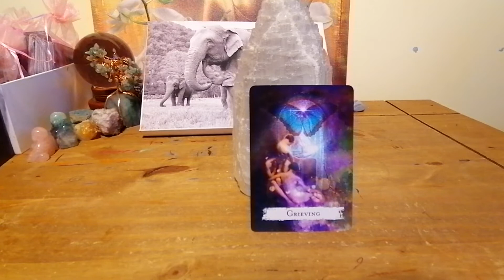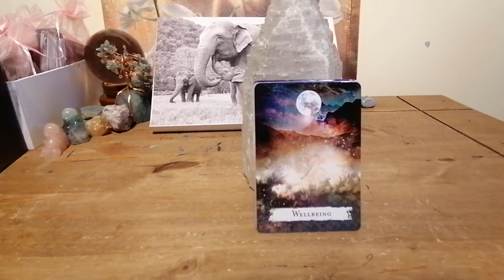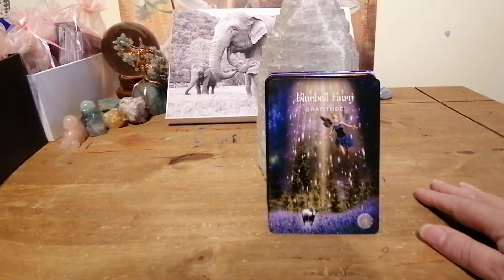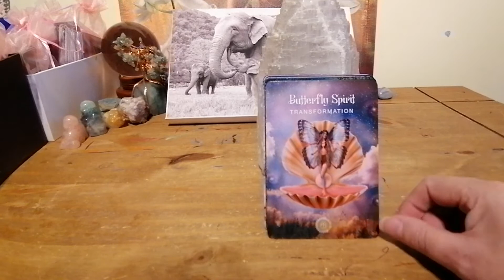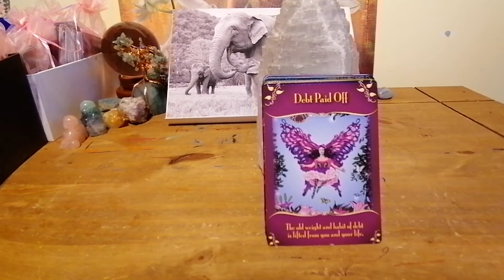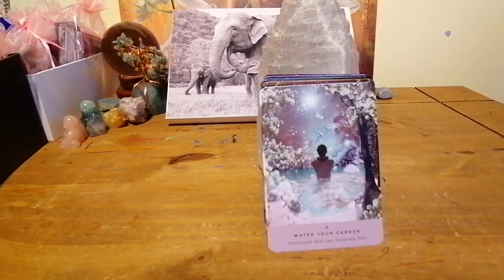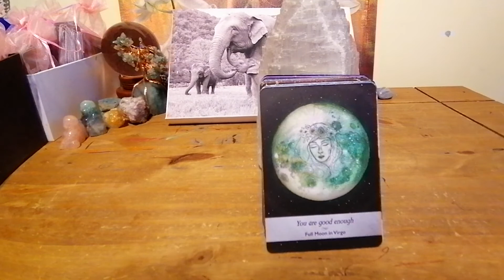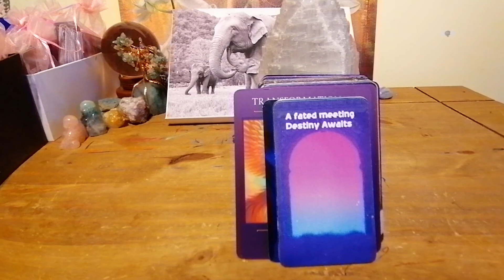NEXT 48 HOURS WHAT DO YOU NEED TO KNOW 🙏🌈😎😍❤️🔥🦋✈️⛵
A COLLECTIVE READING TAKE WHAT RESONATES AND LEAVE THE REST
BEAUTIFUL MESSAGES
LOOK AFTER YOURSELF
YOU ARE GOING THROUGH A TRANSFORMATION
MANIFEST THE LIFE YOU DESIRE
UNEXPECTED TRAVEL OR A VISITOR FROM OVERSEAS
NEW LOVE
ABUNDANCE

ENTERTAINMENT ONLY
BLESSINGS